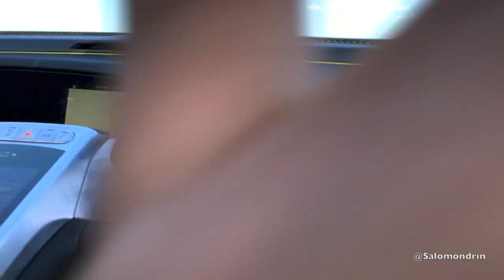Ferrari 458 Speciale VS Porsche 918 Spyder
I'm @Salomondrin

Just having some fun with our friend's 458 Spyder